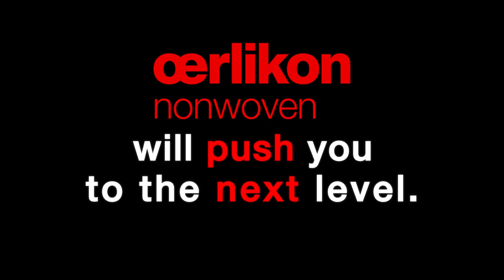hycuTEC Hydro Charging Trailer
Brief info about Oerlikon Nonwoven latest development 7 Kurzinfo über Oerlikon Nonwoven neuester Entwicklung